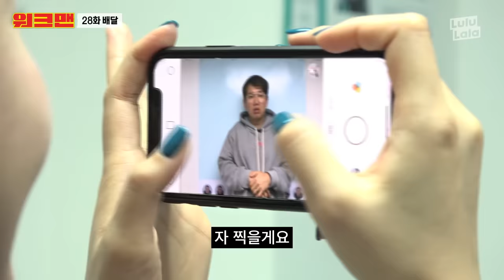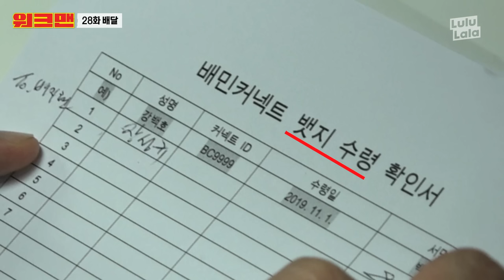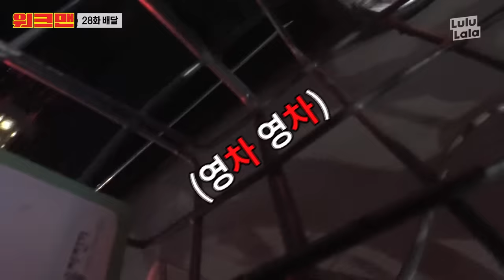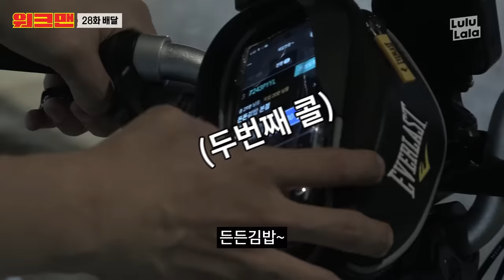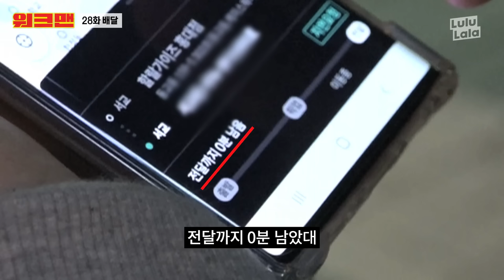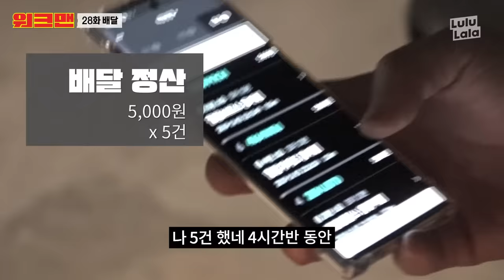[ENG] 길치가 배달알바하면 생기는 일.avi 🚫네비못봄, 경로이탈, 시간초과🚫 치킨 식혀서 간 총체적 난국 배달 알바 리뷰ㅣ워크맨 ep.28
요즘,,,갑자기 화아아악,,, 추워져갖꼬~~~!! 집에서덜,, 배달 많이 시켜묵는디,,,
배달하는 알바생덜,,,, 극한 직업이니께,,, 감사하다고~,,, 인사 한마디씩은 해주자고오~